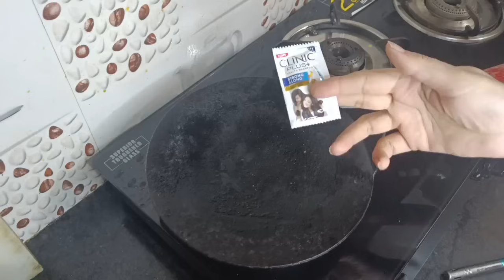गरम तवे पर शैंपू डालते ही होगा कमाल /smart housewife ke liye smart tips / cleaning tips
otherwise be infringing. Non-profit, educational or personal use tips the balance in favor of fair

गरम तवे पर शैंपू डालते ही चौक जाओगे धमाकेदार यूजफुल किचन टिप्स क्लीनिंग टिप्स प्लास्टिक की बोतल का ऐसा इस्तेमाल करते ही होगा कमाल क्लॉथ पी का इस्तेमाल कपड़े के साथ नहीं पतीले के साथ करते ही चाहिए

Sara ka kitchen